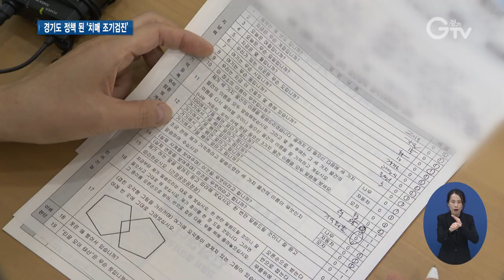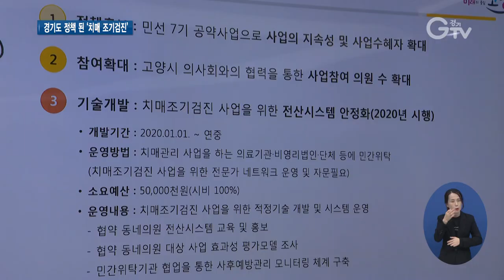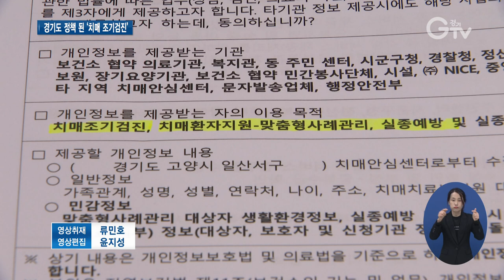동네의원에서 치매 조기검진 받으세요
[앵커멘트] 경기도는 도내 시·군을 대상으로 우수 정책을 사고파는 정책마켓을 열었는데요. 최종 3개 시·군 사업을 경기도가 구매하기로 결정했습니다. 그중에서도 고양시의 ‘동네의원과 함께하는 치매 조기검진사업’이 대상을 차지했는데요. 어떤 사업인지 직접 현장으로 가서 알아봤습니다.

[리포트]
요즘 부쩍 늘어난 건망증 때문에 걱정하던 김효순 할머니

치매안심센터를 찾아 치매 선별검사를 받습니다.

[녹취]
“어머니 지금 계절은 어느 계절이에요? / 가을”

기억력 검사와 문진을 통해 치매가 아니라는 판정을 받고 한시름 놓게 됐습니다.

[인터뷰] 김효순(82세) / 고양시 일산1동
“(치매검사를) 정기적으로 받으면 좋죠, 예를 들어 초기에 알았으면 빨리 약이라도 먹으면서 잡을 수 있으면 얼마나 좋겠어요.”

고양시는 전국 최초로 동네의원에서도 치매 검사를 받을 수 있도록 지원하고 있습니다.

‘동네의원과 함께하는 치매 조기검진사업’으로 만 70세 이상이라면 가까운 동네의원에서 연 1회 무료 검진이 가능합니다.

현재 시와 협약을 맺고 120여 개 동네의원이 참여하고 있습니다.

치매 조기 검진율을 높여 치매로 인한 고통과 사회적 비용을 줄이는 민관협력사업입니다.

이 사업은 경기도형 정책마켓에서 대상을 차지해 도내 다른 시·군에서도 만나볼 수 있는 경기도 정책이 됐습니다.

경기도형 정책마켓은 경기도와 시·군이 필요한 정책을 사고 파는 상호교류를 통해 우수 정책을 확산하기 위한 겁니다.

이와 함께 최우수 정책으로 선정된 이천시의 ‘생애주기별 통합 서비스 플랫폼 온드림사업’

영·유아부터 노년에 이르기까지 생애주기별로 지원받을 수 있는 모든 행정서비스를 한눈에 볼 수 있도록 모아놓았습니다.

남양주시의 ‘장애 영유아 보육교사 전문성 교육사업’은 교육을 통해 장애 영유아 보육교사 부족 문제를 해결할 것으로 기대돼 우수 정책이 됐습니다.

경기도는 수요조사와 예산편성 등을 거쳐 정책마켓에서 우수성을 인정받은 3개 사업이 도내 시·군에 확대될 수 있도록 추진할 예정입니다.